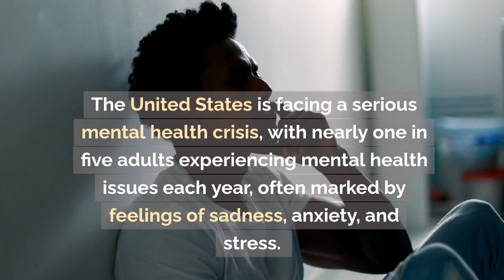Breaking the Silence: Tackling the Mental Health Crisis in America"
On the Road/Charlotte, NC
28214